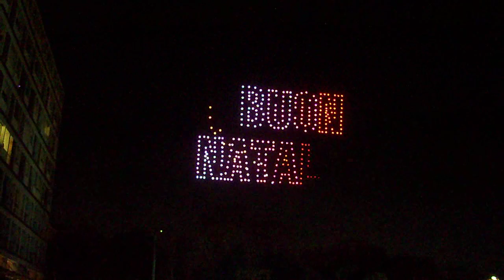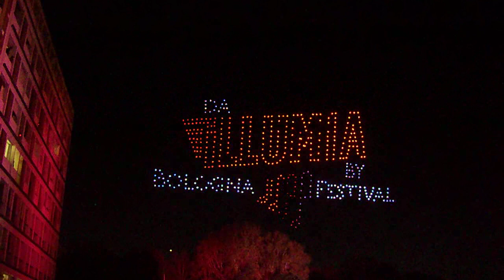Droni in piazza VIII Agosto Bologna 20/12/2023